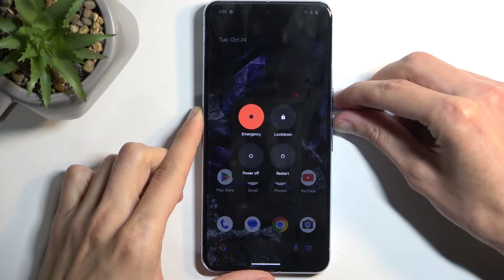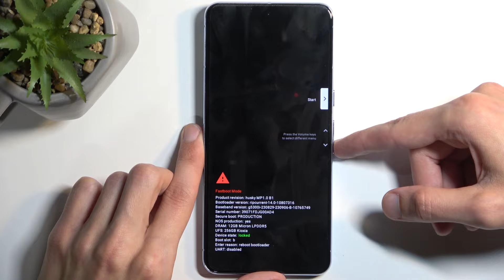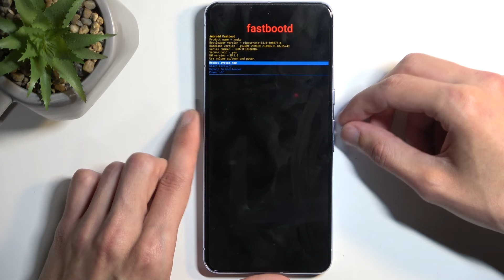How to Enter Fastboot Mode on GOOGLE Pixel 8 Pro?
Read more info about GOOGLE Pixel 8 Pro:
This tutorial will instruct you on how to enter Fastboot Mode on your GOOGLE Pixel 8 Pro. Fastboot Mode is a diagnostic tool that allows you to modify the device's firmware or recover from critical errors. Understanding how to access Fastboot Mode is essential for advanced users and troubleshooting.

What is Fastboot Mode, and why would I need to enter it on my GOOGLE Pixel 8 Pro? What are the primary use cases for Fastboot Mode, and when is it particularly useful? Can you explain the step-by-step process for entering Fastboot Mode on the device? Are there any precautions or considerations users should be aware of when using Fastboot Mode? How can users ensure that they can successfully enter Fastboot Mode on their GOOGLE Pixel 8 Pro?